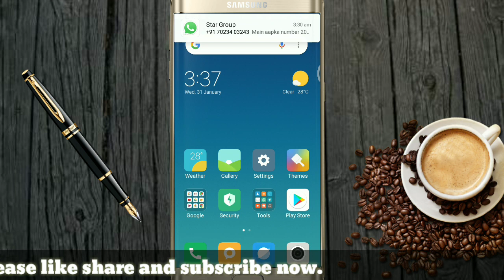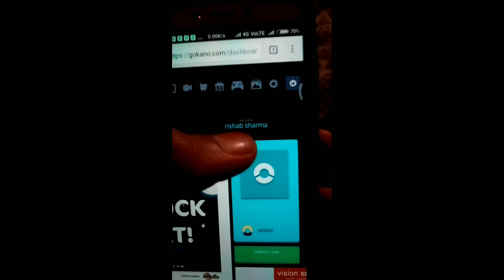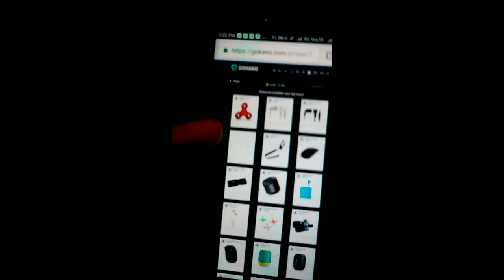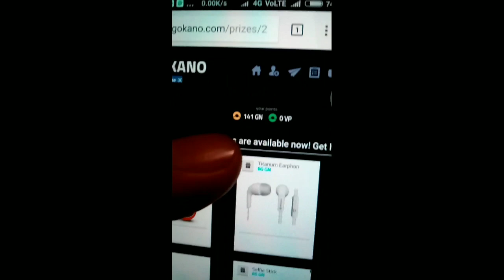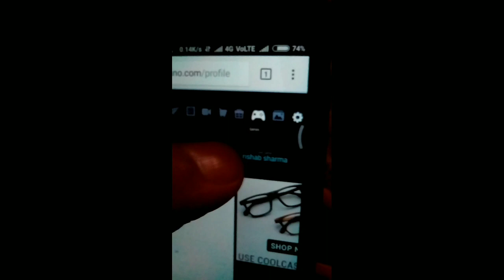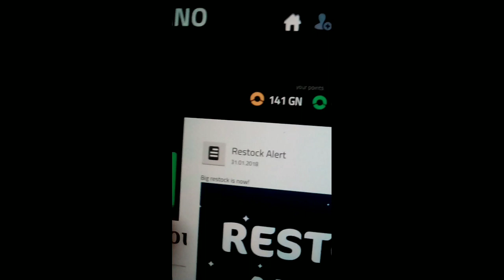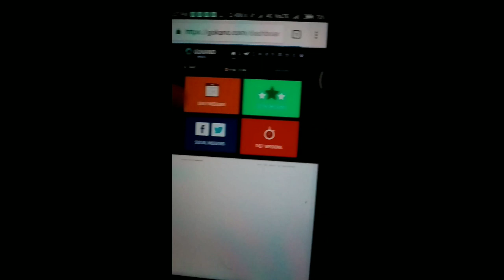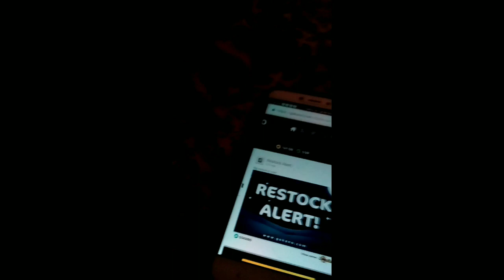{HINDI} How to buy any product for free.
namaskar Dosto aaj ki is video mein main aap ko bataunga ki aap kaise free mein koi bhi product khareed sakte hai toh Dosto iss video ko pura Dekhiye Tabhi aapko samajh mein aayega ki aap kaise Kisi bhi product ko free me khareed sakte hain.